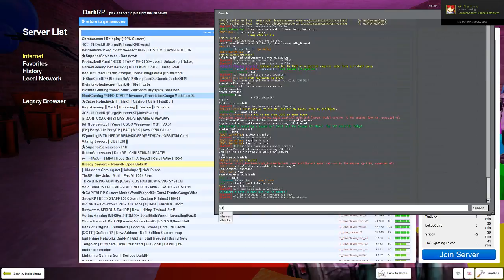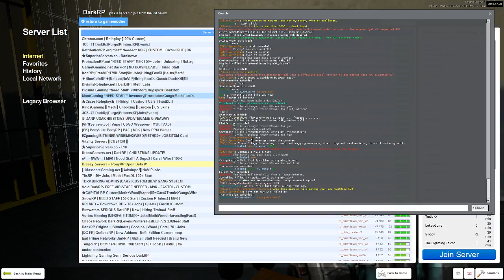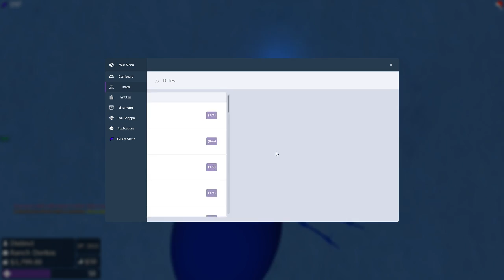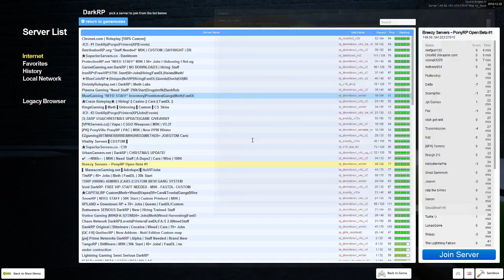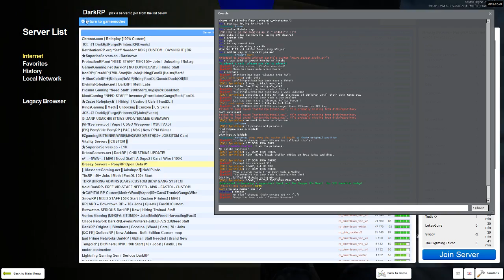Trying to get people banned in gay server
Gay server